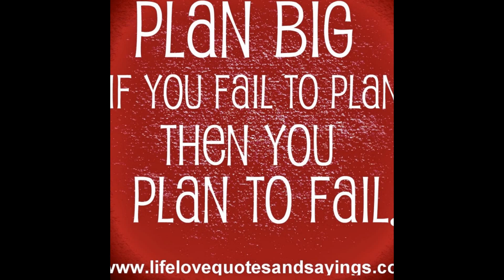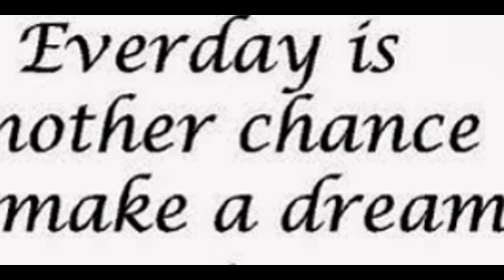Olympian Luxury Rentals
Become an Olympian Today!

Or give us a call anytime/any day @ 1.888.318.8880

Olympian Luxury Rentals... Where YOUR DREAMS become YOUR REALITY.